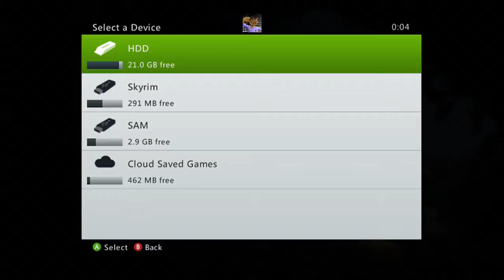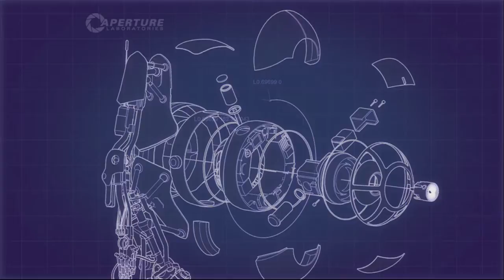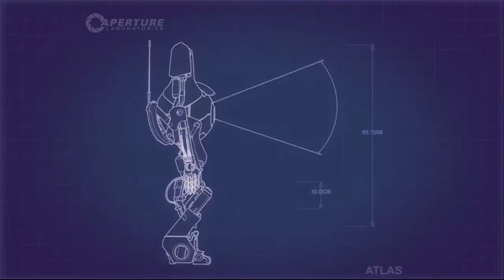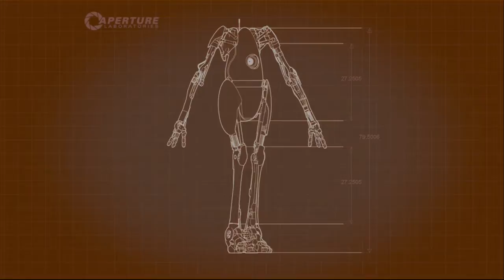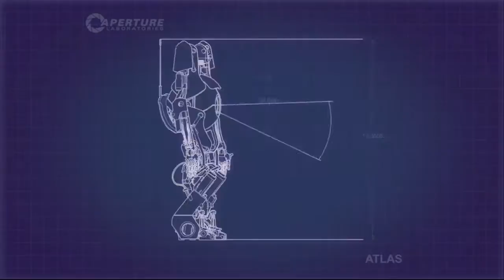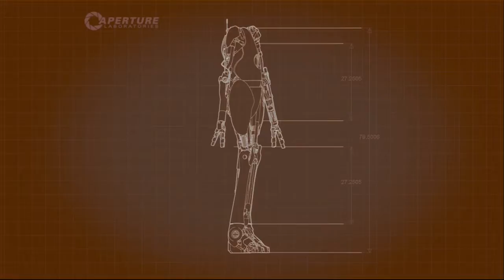Portal 2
Sam and Liam play Portal 2 in Co-Op.